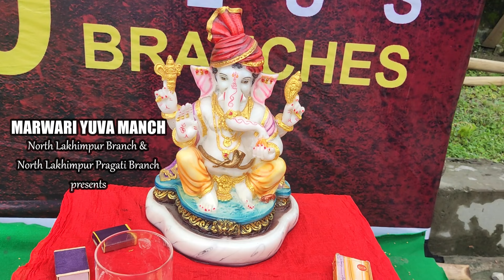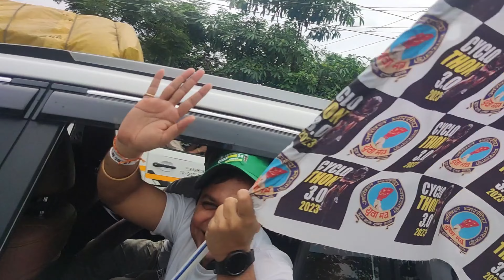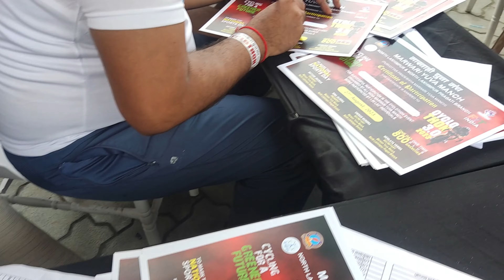CYCLOTHON 3.0 | 27th Aug., 2023 | Organised by MARWARI YUVA MANCH, North Lakhimpur Branch | 4k Video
दिनांक 27/08/2023 को  मारवाड़ी युवा मंच एवं प्रगति शाखा, उत्तर लखीमपुर द्वारा CYCLOTHON 3.0 का सफल आयोजन किया गया । यह कार्यक्रम अपने तीसरे चरण में था जो की अखिल भारतीय मारवाड़ी युवा मंच की एक मुहीम हैं लोगो को स्वस्थ के प्रति जागरूक करने हेतु । इस मुहिम से भारत सरकार का फिट इंडिया मूवमेंट भी जड़ित हैं । आज के कार्यक्रम में युवा मंच के सचिव विक्रम मूंधड़ा ने लखीमपुर स्थित शांतिलाल डिपू मे मंच संचालन करते हुए सर्वप्रथम सभी प्रायोजकों , पूर्वाध्यक्ष एवं युवा मंच के पदाधिकारियों को दीप प्रज्वलन के लिए आमंत्रित कर के कार्यक्रम की शुरुवात की उसके पश्चात  असम का जातीय संगीत "ओ मुर अपुनार देश" का गायन किया गया और तत्पश्चात युवा मंच के पदाधिकारियों ने रैली को फ्लैग ऑफ करते हुए CYCLOTHON को रवाना किया जो निर्धारित मार्ग शांतिलाल डिपू से N T Road, C D Road, सराइमोरिया, बाई पास, गणेश मंदिर होते हुए अपने गंतव्य स्थान शांतिलाल डिपू पर आकर पहुंचा, यह रस्ता लगभग 19 किलोमीटर का था।इसमें लगभग 160+ लोगों ने भाग लिया। सभी भाग लेने वाले सदस्यों को मंच द्वारा टी- शर्ट  प्रदान की गई थी । रास्ते मे मंच द्वारा पानी, जूस, दवाई, एम्बुलेंस की पूर्ण रूप से व्यवस्था की गई थी। कार्यक्रम के समापन समारोह मे Cyclothon 3.0 के प्रायोजक साईकल हाउस के बिजय अग्रवाल, दत्त टेंट एंड डेकोरेटर्स के जुगमज्योति दत्त, चौधरी साईकल के सूरज चौधरी , रिलैक्स एक्वा के रजत राठी, महावीर ऑटोमोबाइल्स के रचित जैन तथा अखिल भारतीय मारवाड़ी युवा मंच के कार्यकारिणी सदश्य श्री राज चौधरी, पूर्वोत्तर प्रदेशीय मारवाड़ी युवा मंच के मंडलीय उपाध्यक्ष श्री मनोज भारद्वाज एवं पूर्वोत्तर परदेसीय युवा मंच के कार्यकारिणी सदश्य श्री सुरेंदर मूंधड़ा को फूलाम गमछे से सम्मान किया गया और cyclothon 3.0 मे हिस्सा लेने वाले सभी को अल्पाहार एवं प्रस्सति पत्र  दिया गया। अंत मे मारवाड़ी युवा मंच लखीमपुर के अध्यक्ष मयंक झंवर एवं खेल सयोंजक सुमित जैन ने कार्यक्रम मे प्रत्यक्ष/अप्रत्यक्ष रूप से सहयोग देने वाले सभी का तहे दिल से धन्यवाद देते हुए कार्यक्रम के समाप्ति की घोषणा की ।